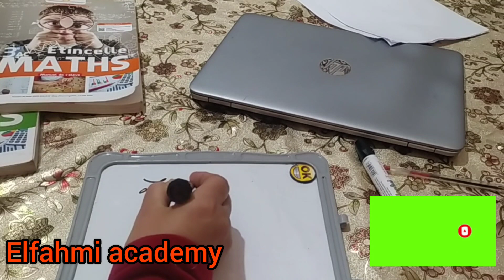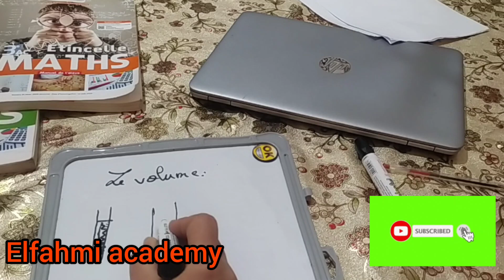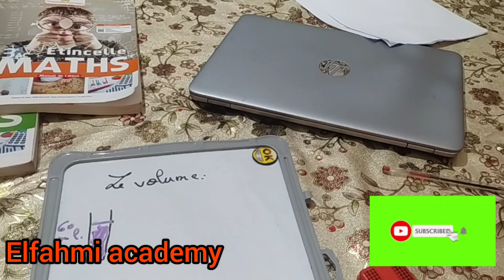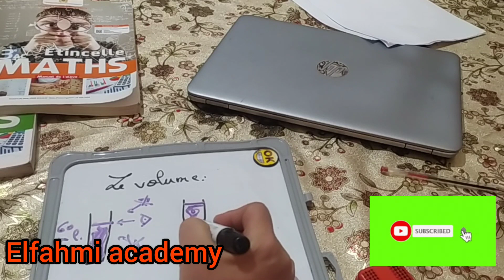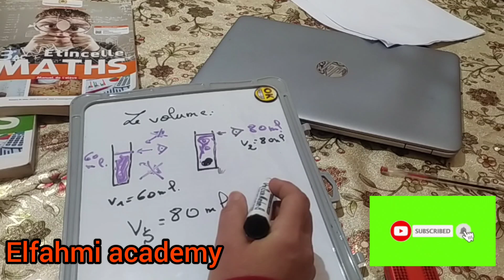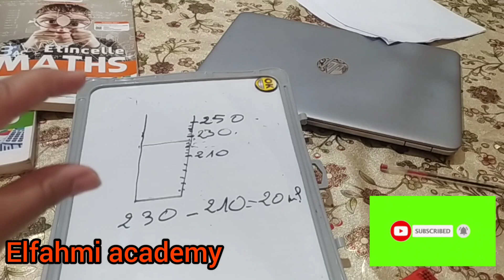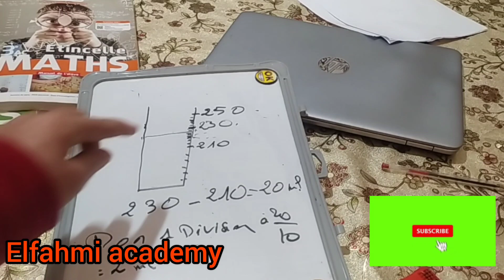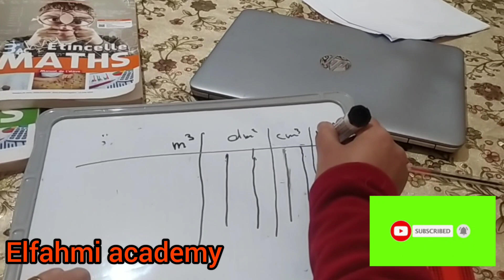Le volume,la masse et la masse volumique 1ac étincelle physique chimie , esprit de Physique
Modifier avec InShot . volume , la masse volumique et la masse 1ac étincelle physique chimie et esprit de Physique